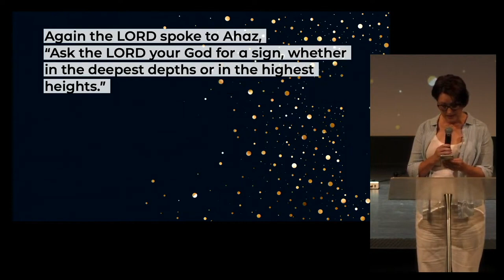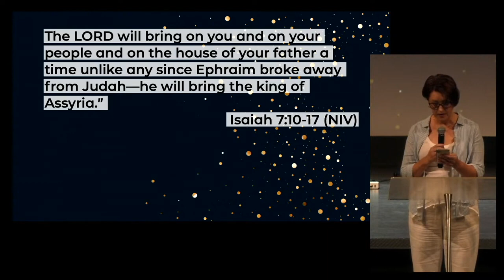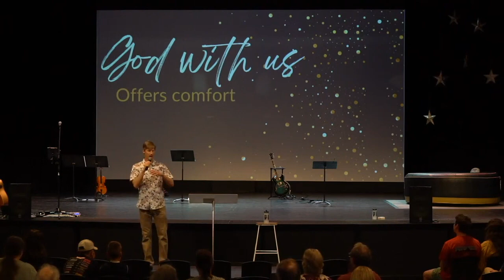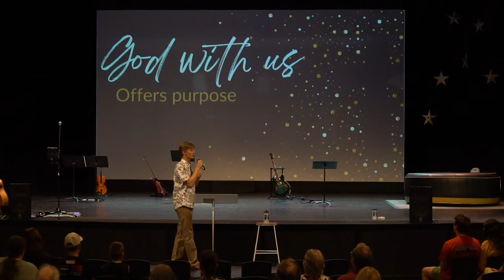Message | 18 December 2022 | Peter Scott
Senior Pastor Peter Scott' advent message "God With Us"